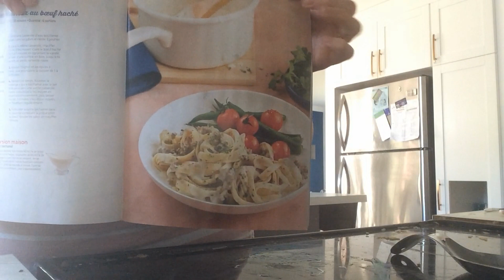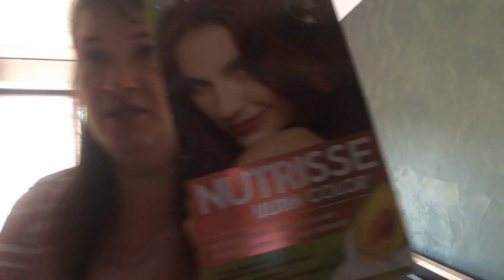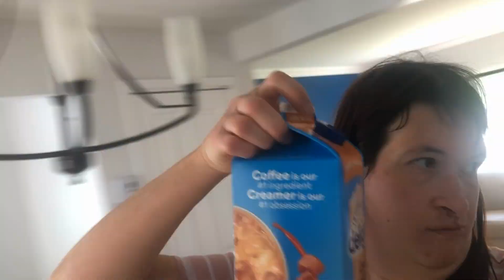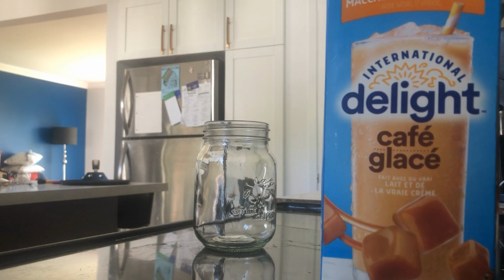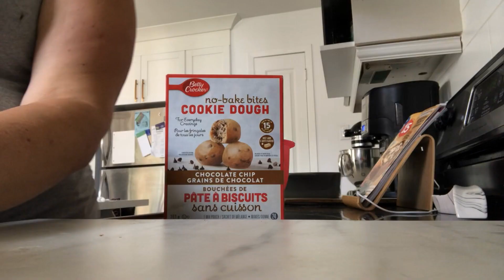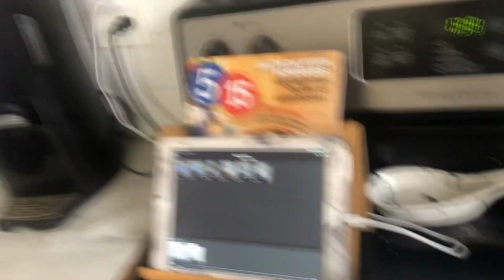5 Juin 23